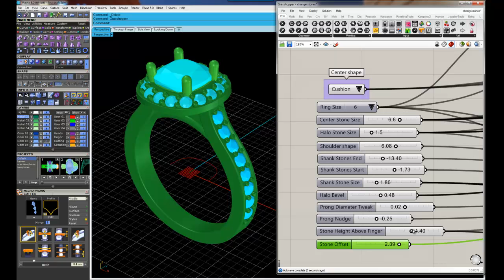Grasshopper Demo Video